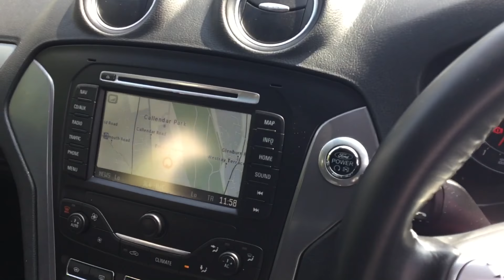2014 MONDEO DIESEL ESTATE ] 1.6 TDCi Eco Titanium X Business Edition 5dr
AF14AEW
Social media links:
Peoples Ford